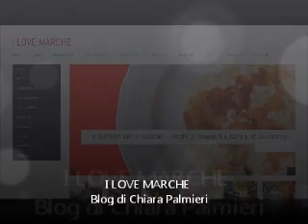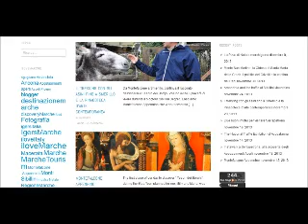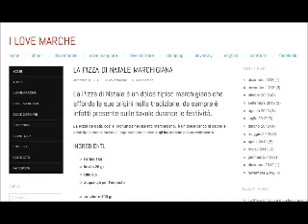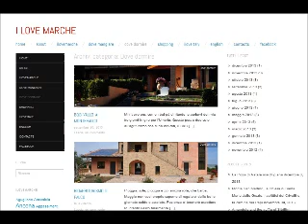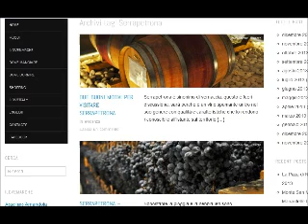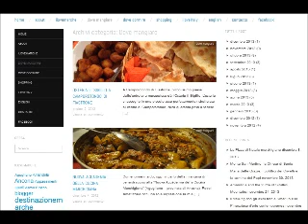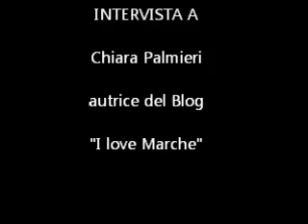Intervista a Chiara Palmieri - 19/12/2013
In diretta telefonica a Radio Fermo Uno, Chiara Palmieri presenta il suo blog "I LOVE MARCHE": uno spazio ricco di curiosità sui borghi medievali della nostra regione.